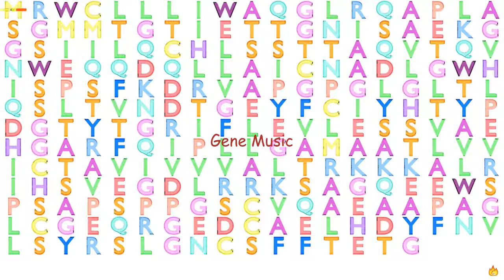Gene Music using Protein Sequence of TIGIT "T CELL IMMUNORECEPTOR WITH IG AND ITIM DOMAINS"